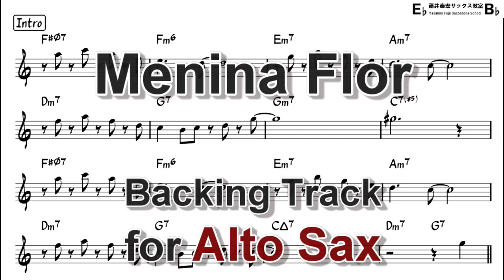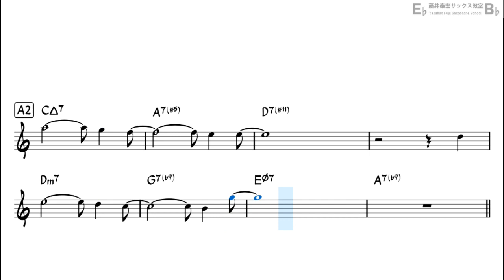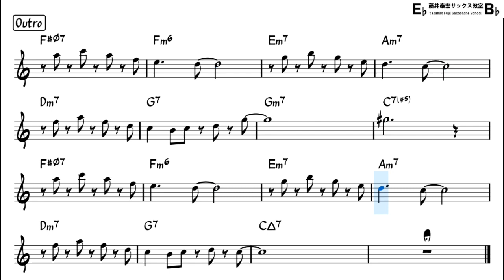Menina Flor - Backing Track with Sheet Music for Alto Sax